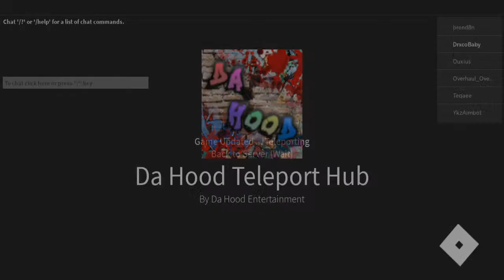GoHR VS EF (Battle Royale Final)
the final is here...
the winner of this match up will be rewarded with a shotgun skin for the crew, and 1 Million dollars worth of in game currency.